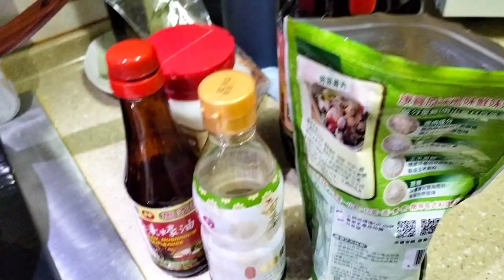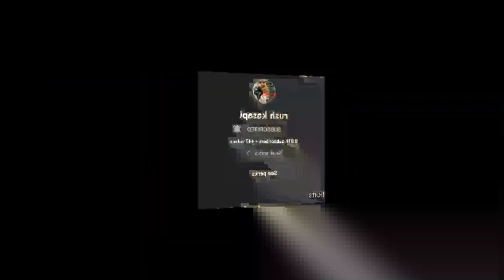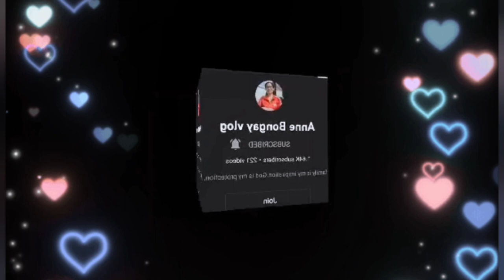Pansit Bihon ala chamba||Craving Satisfied